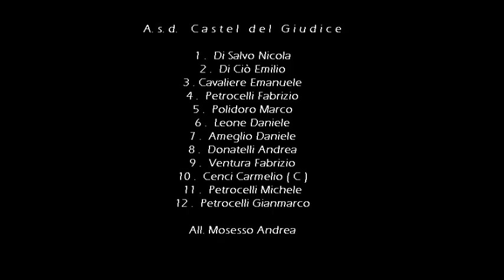ASD Castel del Giudice - Saracena Futsal 2 - 4 (Live)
Highlights in real sounds del match tra il Castel del Giudice e la Saracena, valido per la 2^giornata del Campionato Regionale di C1. Stecca la prima in casa il Castel del Giudice, che dopo un primo tempo regalato all'insegna del nervosismo e degli individualismi, nel secondo tempo, con una reazione d'orgoglio, ma con poca tecnica e tattica, vanno vicini più volte al pareggio. La vittoria della squadra di San Giuliano di Puglia però è meritata, per il carattere e l'organizzazione messa in mostra. In casa Castel del Giudice c'è da ripartire, dopo 3 sconfitte consecutive, con unità d'intenti e con la voglia di aiutarci in campo l'uno con l'altro. Vamos!